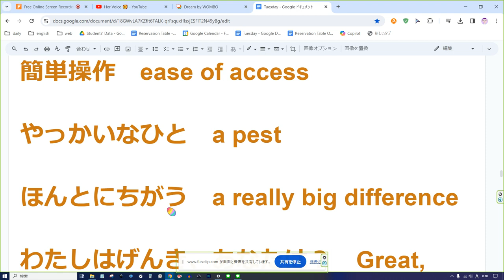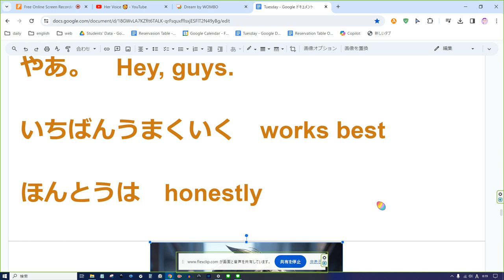えいご おんどく 32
簡単操作　ease of access

やっかいなひと　a pest

ほんとにちがう　a really big difference

わたしはげんき、あなたは？　Great, what about you?

わたしはケンです。こんにちは。　I’m Ken, how’s your day?

いまのところ、問題ないわね。　So far so good.

あの、すみません。　Hey, excuse me.

日本語、話せるようになりたい？　Wanna speak Japanese?

やあ。　Hey, guys.

いちばんうまくいく　works best

ほんとうは　honestly

日本のどこでそだちましたか。　Where did you grow up in Japan?

ああ、わかりました。　Oh, OK.

おかいもの　shopping

みずいろ　light blue